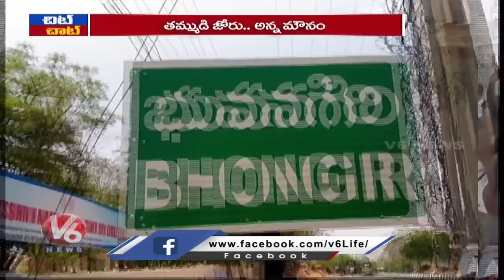Komatireddy Venkat Reddy Silence On Rajagopal Reddy Decision On Bypolls | Chit Chat